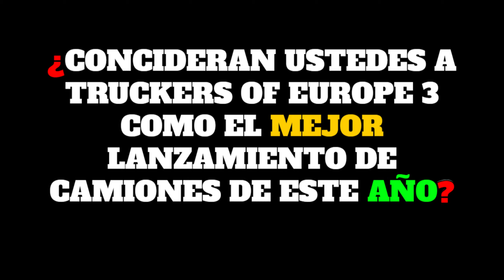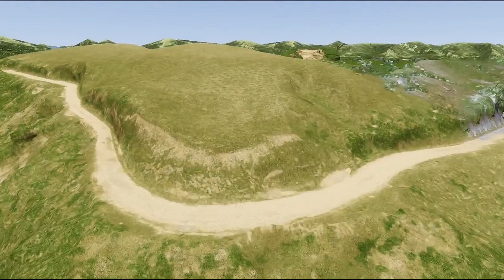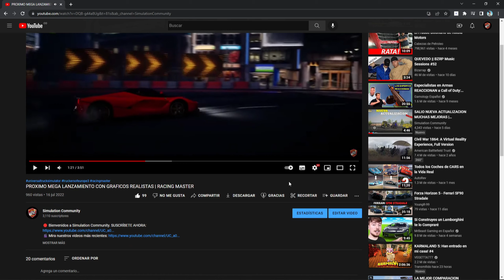NUEVA ACTUALIZACION ACCESORIOS PARA EL CAMION Y MAS | TRUCKERS OF EUROPE 3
🔎 ¿Qué es Simulation Community?
Simulation Community es una comunidad dedica a la noticias de los videojuegos de camiones para android.
✅ ¿Puedo hacer crecer mi canal?
Ingresa a nuestro servidor de discord y envia un mensaje al staff para enviar la solicitud de socio de Sc.

-Forza horizon para celular,
-forza horizon para movil,
-Truck simulator Eastern Roads,
-Truck simulator USA evolución 2021,
-Nas Estradas Do Brasil,
-Trucks & Logistics Simulator,
- UNIVERSAL TRUCK SIMULATOR
- UTS ULTIMAS NOVEDADES
- MOSTRANDO UN POCO DEL MAPA
- TODAS LAS CIUDADES DEL MAPA
- TRUCK SIMULATOR EUROPE 3
- TRUCK SIMULATOR EARTERNS ROADS
- Universal truck simulator Beta
- Fecha del Universal truck simulador
- Universaltrucksimulator
- Primera Beta del universal truck Simulator